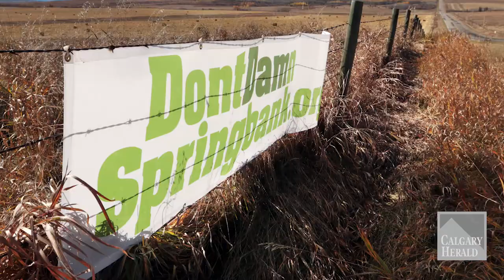Alberta Environment Minister announces flood funding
Alberta Minister of Environment and Sustainable Resource Development, Kyle Fawcett, announced new funding for flood mitigation projects across the province. He also speaks on the Springbank project.